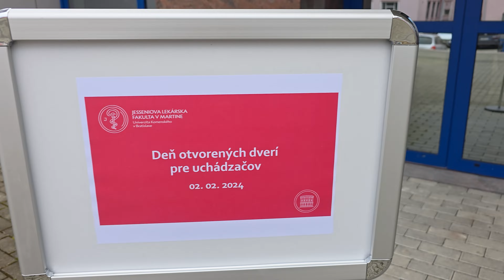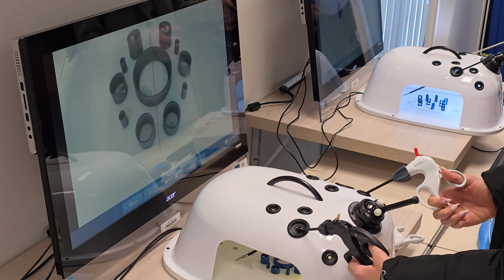Deň otvorených dverí - 02.02.2024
Viac ako 700 študentov prilákal dnešný deň otvorených dverí, ktorý sme zorganizovali pre budúcich záujemcov o štúdium medicíny, zubného lekárstva a nelekárskych odborov - ošetrovateľstva, pôrodnej asistencie a verejného zdravotníctva.
Študenti dostali informácie o prijímacom konaní, organizácii štúdia, fakulte aj mimoškolských aktivitách. Mohli klásť otázky, ktoré ich zaujímali, priamo prodekanom či zástupcom študentov.
V rámci prehliadky jednotlivých priestorov sme im ukázali akademickú knižnicu a simulačné centrum, internát, ústavy fyziológie, biochémie, patologickej fyziológie, anatómie, lekárskej biofyziky, biológie, histológie a embryológie, ako aj ústav ošetrovateľstva aj výučbové priestory zubného lekárstva v Univerzitná nemocnica Martin.
Ďakujeme študentom za prejavený záujem a všetkým zamestnancom a našim študentom za vynikajúce prezentovanie fakulty.